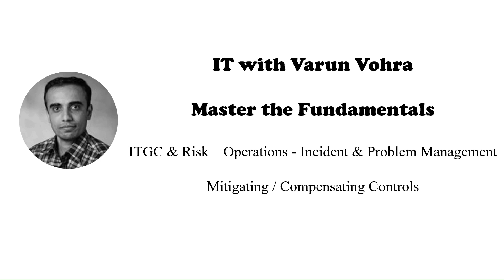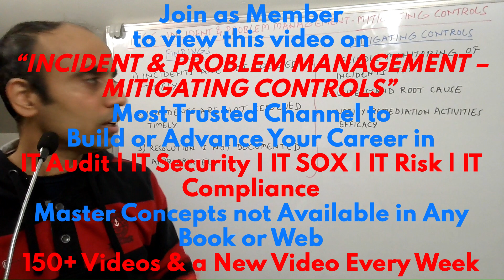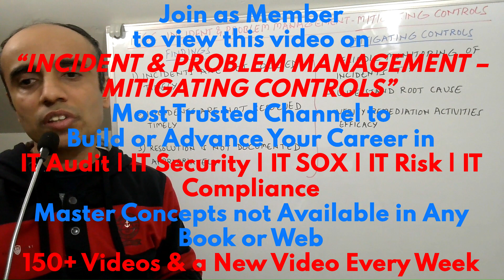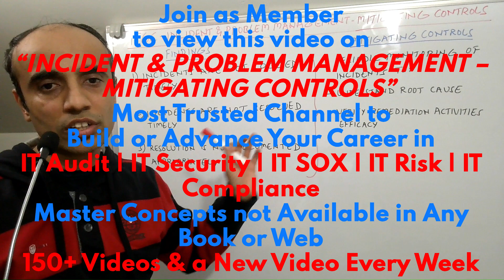IT with Varun Vohra - ITGC - Operations -Incident & Problem Management - Mitigating Controls (Promo)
Click JOIN button on my channel homepage and get exclusive access to this complete video to understand the mitigating or compensating controls once deficiencies / findings are identified during Incident and Problem Management testing under Operations ITGC category from an audit, risk, control, security or compliance perspective. You can get to the JOIN button on my channel homepage through the link below to access this video and all other member exclusive videos.

Here is the link to my channel for all my videos and playlists grouped for each control area: